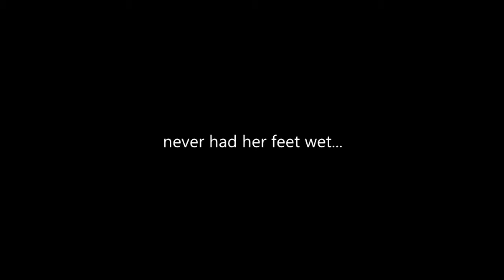Brisbane wedding photography - the bare foot bride’s first time!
It was unbelievable but true, this beautiful Bride had never had her feet wet. As a wedding photographer Brisbane, Sunshine Coast  and an international destination wedding photographer I always endeavour to create something special for couples who book a wedding photography package with me.
When I was approached by a lovely couple from regional Australia to photograph their Brisbane wedding, the Bride mentioned an astonishing fact. She had never been to the sea, never had her feet wet by salt water. I thought she was joking but it was true, she had never travelled far from her hometown in the country.
We discussed their Brisbane wedding photography package and mentioned to them that I’d like to make some beautiful images of them out in the water on their wedding day. The Bride asked hesitatingly what I meant. I explained I would take them onto an exposed sandbar in the bay and create some stunning wedding photos for them that would be uniquely theirs. The beach sand bars I use for many of my coastal wedding photography sessions in Brisbane and Queensland are unique because they change with every tide. The wedding photos I make one day can’t be replicated the next which makes these wedding photos even more special!
The Bride had one more question before being totally taken with the prospect of having unique wedding photos at the beach. She asked “what about my dress and my shoes” understandably concerned. I explained we would be doing some photos for them at a couple of other locations I like to use for Brisbane wedding photography prior to going to the beach but when we get to the beach she would have to ditch the shoes and get some sand and water between her toes and her dress may get a little wet. I said for the sake of a little dry cleaning afterwards we’ll be making wedding photos that will be uniquely yours. The Bride eagerly agreed and this compilation is the result of our efforts.
Don’t forget to get in touch over for information about the best Brisbane wedding photographer packages and prices as well as Sunshine Coast, Gold Coast and destination weddings in Asia and South Pacific.